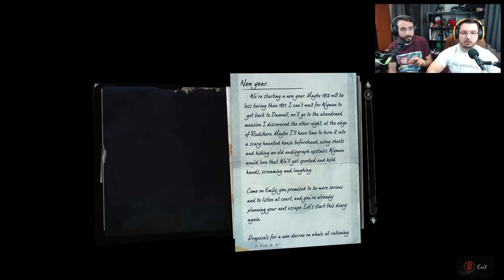Ανεβάζει πυρετό στο Dishonored 2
Ο Δημήτρης δεν το'χει αυτή την εβδομάδα. Φταίει το Dishonored 2?

Τα Like,Dislike,Share και σχόλιά σας, βοηθούν την ανάπτυξη του καναλιού. Ευχαριστούμε :)

Διεύθυνση αλληλογραφίας:
Παπαδόπουλος Δημήτριος
Τ.Θ. 4277
57019 Θερμαϊκός